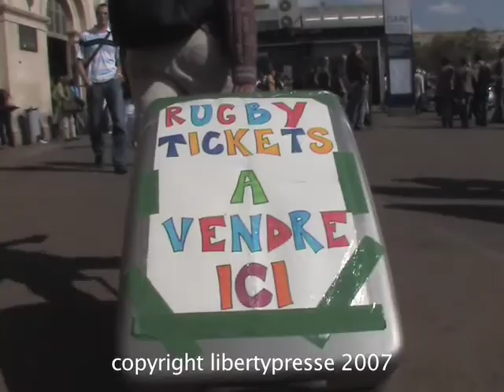Bilan économique de la coupe du monde de rugby à Marseille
Alors que 150.000 supporteurs Anglais, Australiens, Sud Africains et Fidjiens descendent sur la ville de Marseille pour les quarts de finale de la Coupe du Monde de Rugby, c'est le moment de faire le point économique pour la ville.

En moyenne, ces supporteurs ont dépensé 500 -- et parfois beaucoup plus - euros pendant le weekend -- une aubaine importante pour la ville.

Mais la ville n'a pas été la seule à en profiter : les bars ont fait le plein de clients, et les hôtels s'affichaient complets, et, comme le démontre notre caméra cachée, les vendeurs de billets au marché noir étaient nombreux et flagrant.

Notre équipe parle également avec le vice-président de l'International Rugby Board, organisateur du tournoi, pour savoir comment seront investis les 130 millions d'euros de bénéfices.